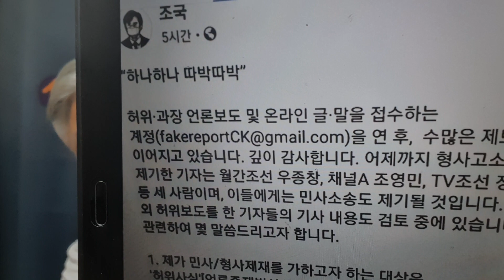조국,언론에 선전포고 "하나하나 따박따박 소송"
조국이 자신에게 비판적 보도를 해온 언론사,유튜브,블로그 등에 모두 조사해 소송하겠다고 밝힘.